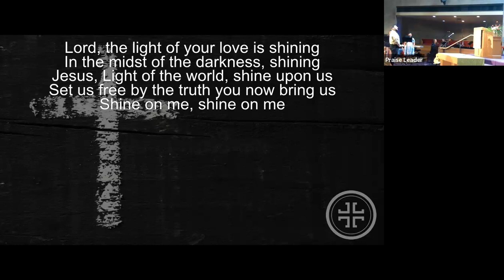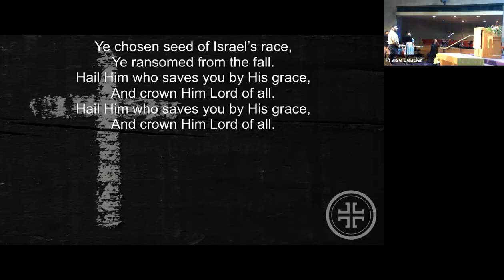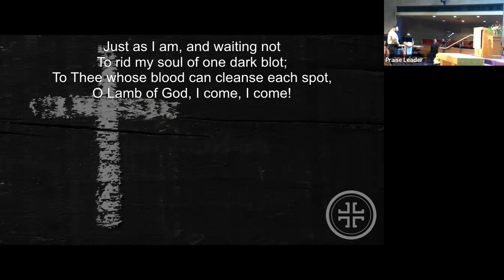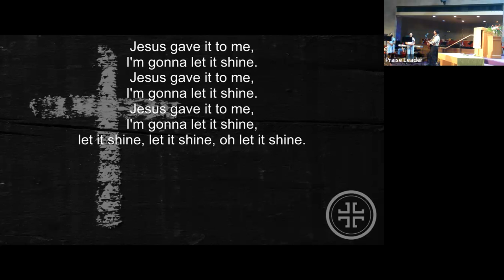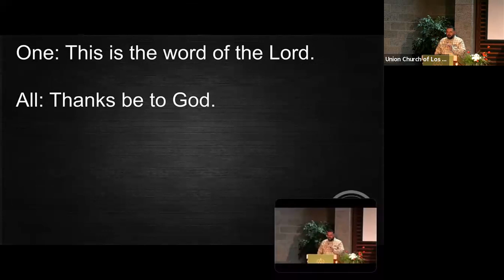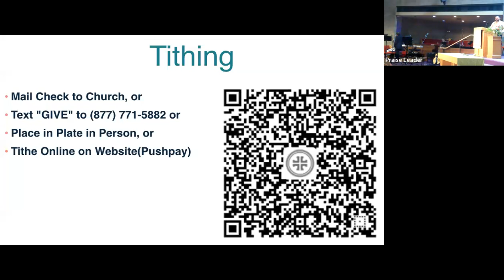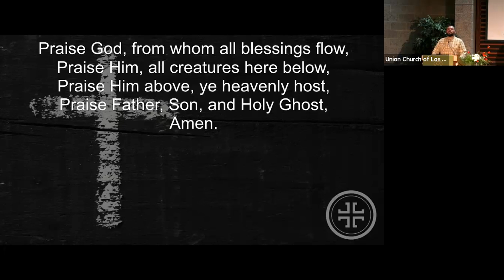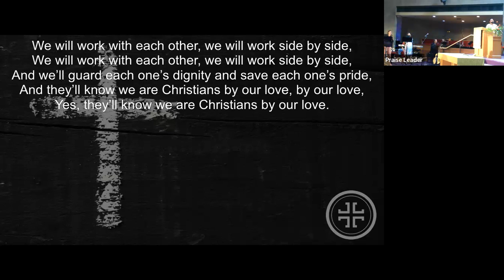“A Messy Wedding” Matthew 22:1-14